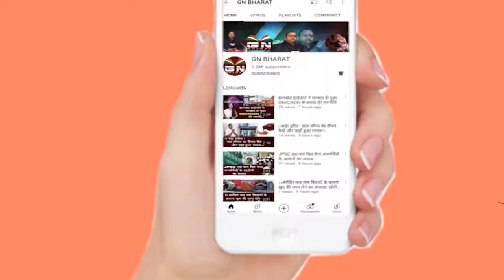Ranchi || तो क्या महाराष्ट्र के बाद अब झारखंड में गिरेगी सरकार , क्या है ऑपरेशन लोटस की सच्चाई जानने